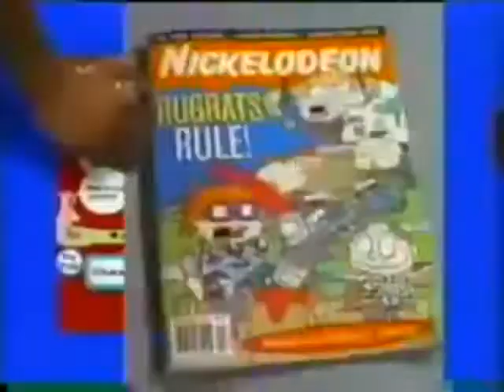Nickelodeon Promo- Never Done (1997)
The orange glob looks mighty tasty, and to transform into anything like a basketball, a telescope, etc.